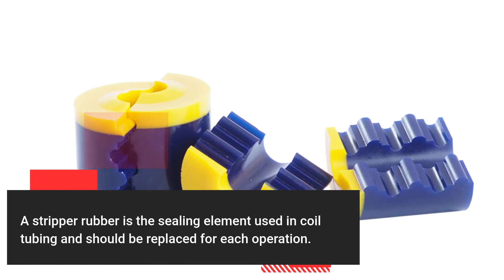Coil Tubing Stripper Rubbers & Non-Extrusion Rings - McClain Oil Tools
Coil Tubing Stripper Rubbers & Non-Extrusion Rings

00:00 - Coil Tubing Stripper Rubbers
00:31 - Stripper Rubbers
00:55 - High temperature stripper rubbers
01:00 - Non-extrusion rings
01:19 - Stripper rubber sizes and dimensions
01:30 - Non-extrusion ring sizes

McClain Oil Tools
709 North Fredonia Street,

McClain Oil Tools provides various coil tubing parts. Two of our most popular items go hand in hand - Stripper Rubbers and Non Extrusion Rings.

A stripper rubber is the sealing element used in coil tubing and should be replaced for each operation. Coil tubing stripper rubbers come in various sizes, material and hardness.

Depending on what size pipe you are running will determine which size stripper rubber you would need for a job. The higher the number for hardness, the higher the pressure it can handle. They also come in viton and high temperature material for special working conditions.

Non-extrusion rings are used to provide firm support to the stripper rubber packer elements to prevent them from extruding too readily. They are installed on the low pressure side of the seal to prevent the coil tubing stripper rubber from going into the packoff.

We offer various ID sizes for 3.06”, 3.06” Side door, 4.06” and 5.125” stripper rubbers and non extrusion rings.